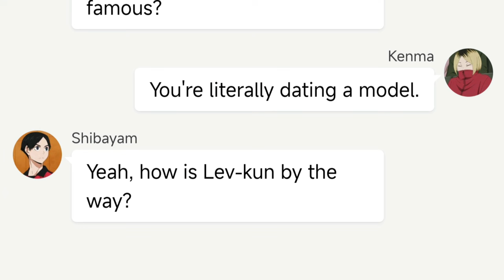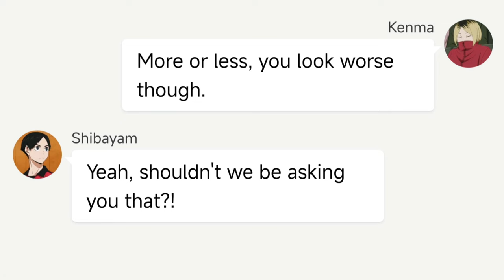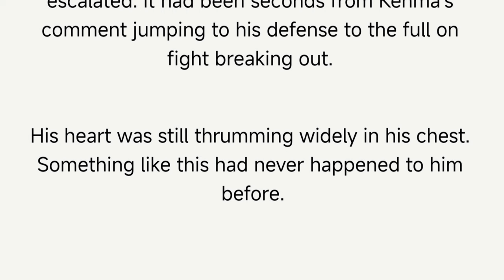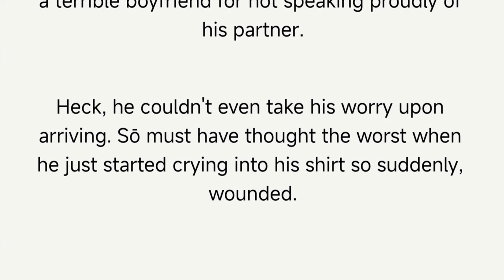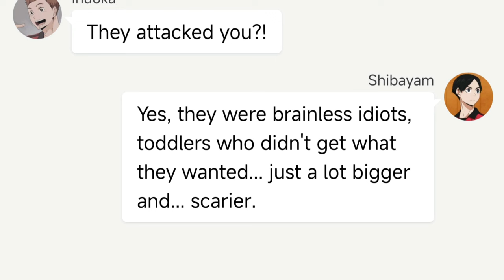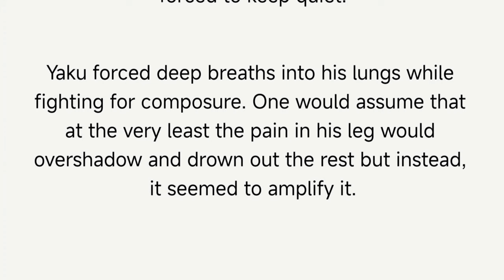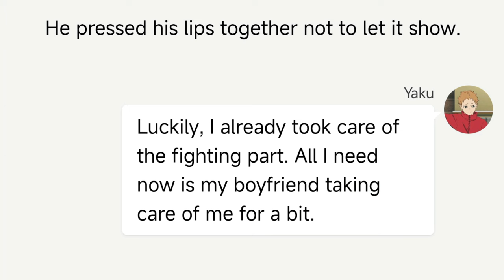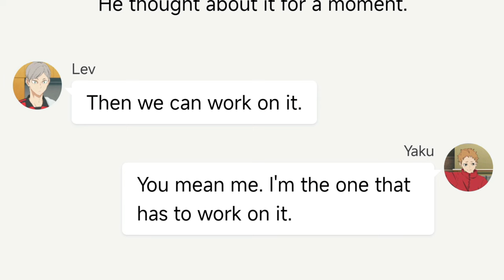The "Bottoms" get beat up - Nekoma | SUPERCUT | Haikyuu Texts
A SUPERCUT of the first section for the Non-polyships of the "bottoms" get beat up; featuring the first group: Nekom - Kenma, Yaku, and Shibayama

00:00:00 Intro
00:00:27   | Intro - Kenma, Yaku, Shibayama
00:13:54   | Part 1 - ShibaInu
00:31:52   | Part 2 - YakuLev
00:50:28   | Part 3 - KuroKen
01:10:00   | Bonus 1 - ShibaInu
01:21:26   | Bonus 2 - Kuroken
01:24:31 Outro

Artist credit (thumbnail)/source :
- @_Hemoon (on twitter)
- @sarvyle (on tumbler)
- @agyat_alfaaz (On Instgram)